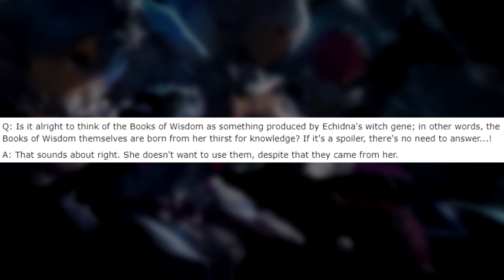Authorities and Subaru misconception | Re: Zero Explained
Just quickly going over some information regarding witch factors, authorities and subaru's relation to them regarding the powers he obtains.
It will contain spoilers for anime and light novel readers.